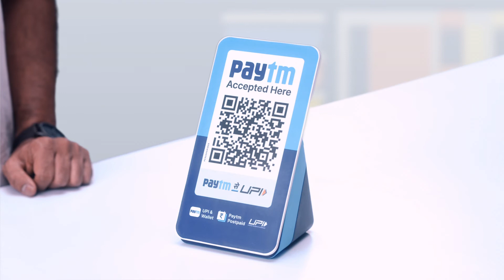What is the purpose of different buttons on your Soundbox with Bluetooth?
Watch this video to learn about the different uses of the 4 buttons on Soundbox with Bluetooth.